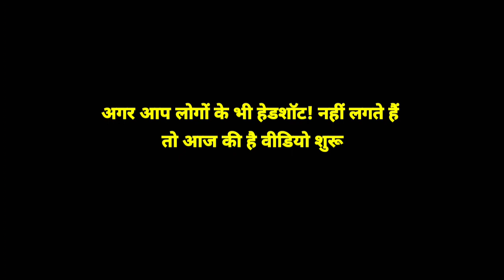Free Fire Best Headshot Trick 2023 Sensitivity | 2gb, 3gb, 4gb, 6gb Ram Headshot Sensitivity Setting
New Secret Headshot Trick | Free Fire Me Headshot Kaise Mare | Free Fire One Tap Headshot Mare

Queries Solved-

1. New one tap headshot trick
2. One tap headshot trick m1887
3. One tap headshot trick free fire
4. One tap headshot trick desert eagle
5. m1887 one tap headshot trick
6. Free fire headshot trick
7. Free fire headshot Setting
8. Desert eagle headshot trick
9. One shot headshot trick
10. m1014 one tap headshot trick
11. Desert eagle one tap headshot trick
12. Shortgun headshot trick
13. Secret one tap headshot trick
14. Free fire latest headshot trick
15. khunigamers gameplay one tap headshot trick

Your quaries
headshot setting
headshot setting
headshot sensitivity
2gb ram free fire setting

free fire
best sensitivity
headshot sensitiity
headshot setting
4gb ram sensitivity in free fire
free fire
one tap
best sensitivity
red dot sensitivity free fire
2gb ram free fire setting